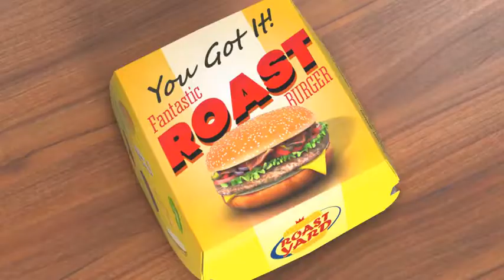Fast Food Template (After Effects template)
HD 1080
AE CS 5.5
Plugin Element3d 2.2 required

Eazy to customize – Manual PDF and Video Instruction included

3D Environment: Full Control of Objects and Camera